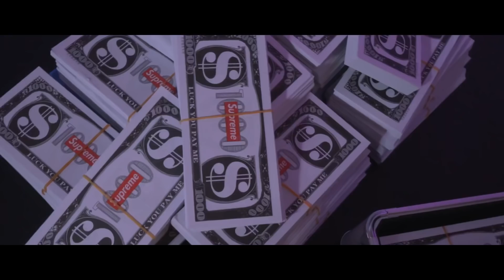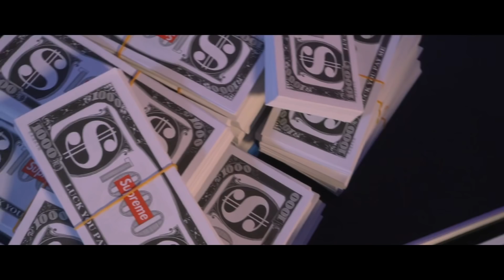[MV] Steal My Cash - UPHIGH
[OFFICIAL MV] Steal My Cash - UPHIGH
상해 힙합크루 업하이가 신곡’Steal my cash’💸💸로 돌아왔습니다!!👏🏻👏🏻👏🏻
UPHIGH/C the Blue/Tenchild/Gru$a/Fantae
Directed by DIPI
DIPI X UPHIGH X C5XWA2N